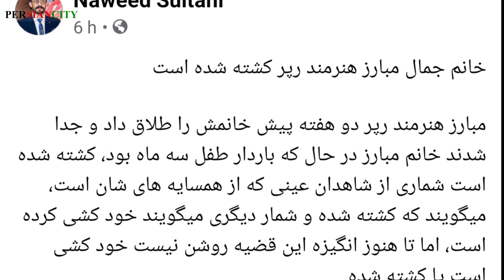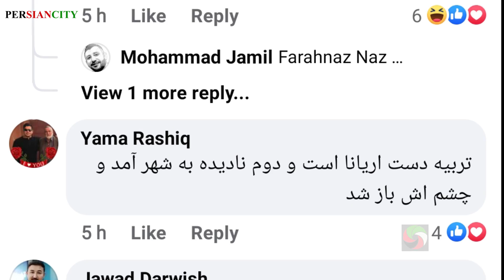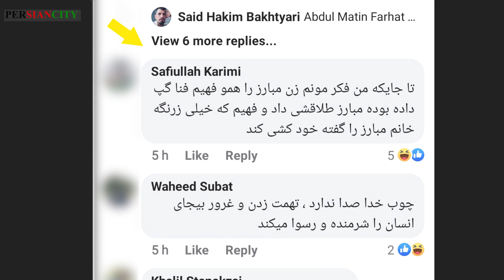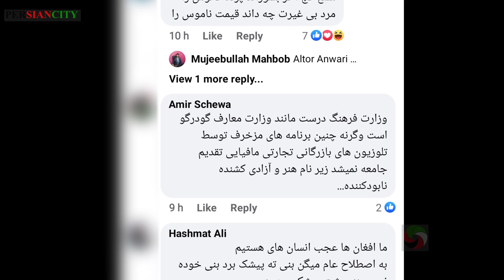فوری: جزیات در مورد خودکـــ..شی خانم جمال مبارز! ماجرا چیست؟